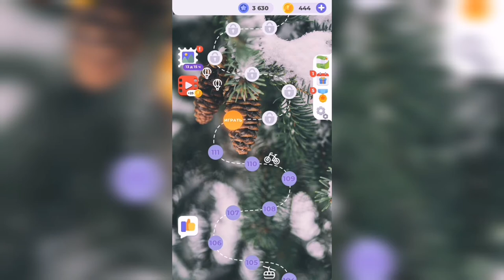Линия слова / Прогулка по лесу / Уровень 112